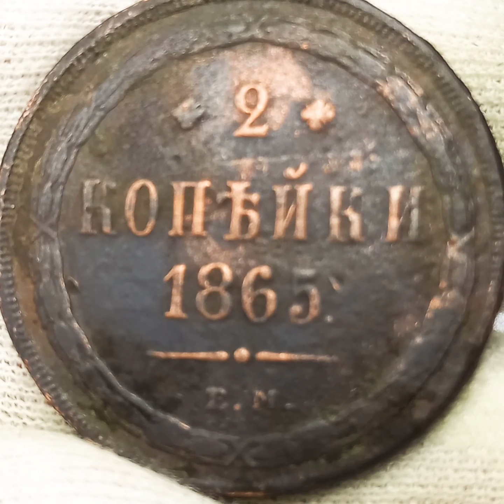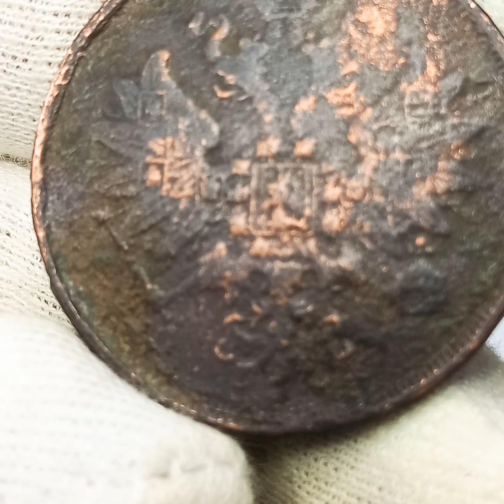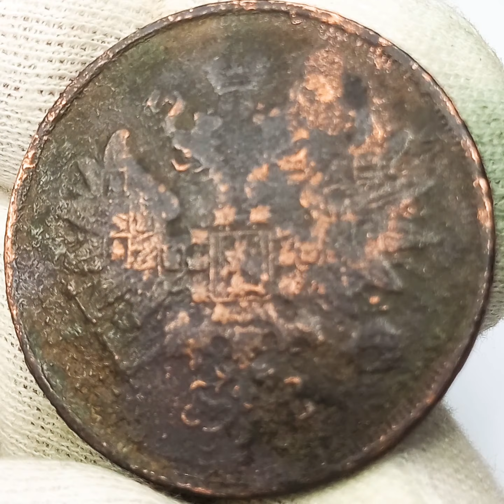2 копейки 1865 года. Александр 2. Развёрнутый обзор